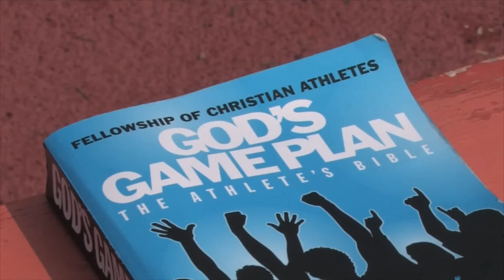FCA LACROSSE -- GETTYSBURG CAMP PROMO